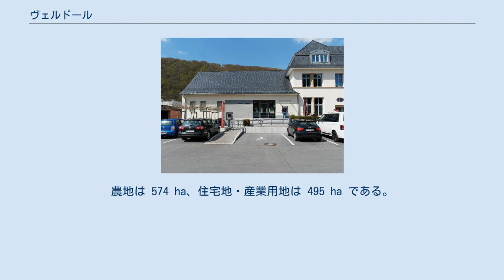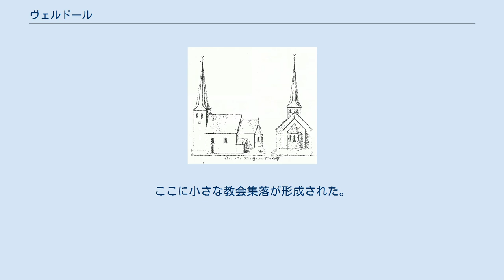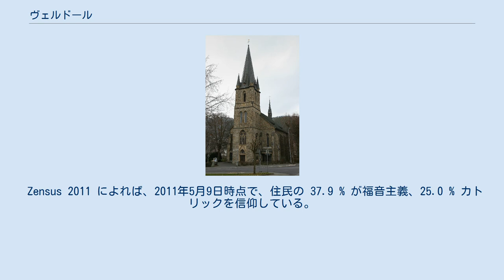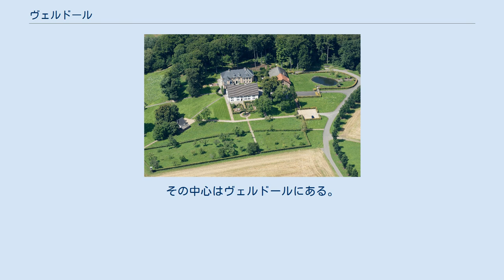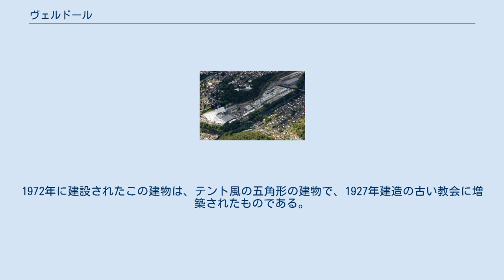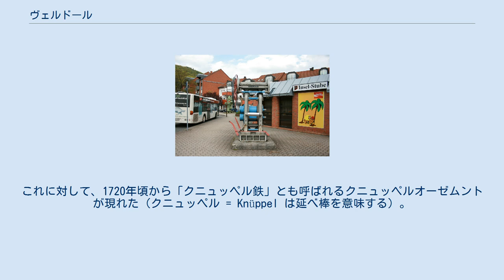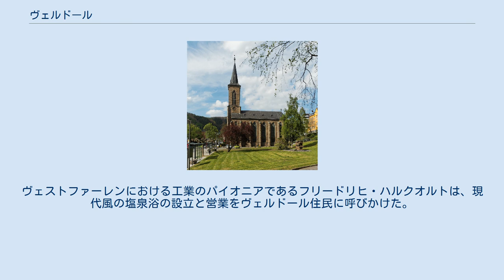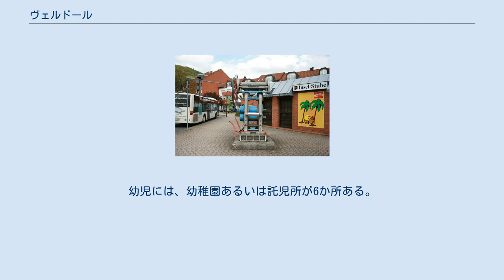ヴェルドール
ヴェルドール (ドイツ語: Werdohl, ドイツ語発音: [vɛrˈdoːl])は、ドイツ連邦共和国ノルトライン＝ヴェストファーレン州アルンスベルク行政管区のメルキッシャー郡に属す市である。
この街は、メルキッシェス・ザウアーラントの南部に位置する。
 ヴェルドールは、ザウアーラントのレネ川およびヴェルゼ川の谷に位置している。
レネ川は市域内で蛇行を繰り返し、大きな W 型に流れている。
この川は市域内に 15 km の流路を有している。
ヴェルゼ川のヴェルドール市内の長さは 7.85 km である。
 市内の最高地点はヘルシャイトとの市境にある農場「ヴェッシェ」付近の海抜 475 m である。
最低地点はアルテナとの市境のレネ川の川床で、162 m である。
 市域の面積は 33.39 km2 である。
北のアルテナとの市境（ドレーゼル付近）から南のヒュルスベルク（エーフェキング付近）まで 8.0 km である。
最西端はエルファーリングゼン地区、最東端はケットリング付近である。
東西の幅は 8.5 km である。
 土地の大部分は、森林で 1,967 ha を占める。
農地は 574 ha、住宅地・産業用地は 495 ha である。
残りの 303 ha は、交通用地、水域、その他の土地である。
 ヴェルドールは、北から時計回りに、ノイエンラーデ、プレッテンベルク、ヘルシャイト、リューデンシャイト、アルテナと境を接している。
 ヴェルドールの市域は、主に粘土岩とその下層の砂岩層からなる、いわゆるウンテーレ・ホンゼラー層（レトマーテ南部の農場にちなんで命名された）に位置している。
この地層は約3億6千万年前の層である。
この頃、この地域は海で覆われていた。
 谷には、川（レネ川、ヴェルゼ川）によって形成された重い物質からなる新しい堆積物がある。
 谷の深い場所には、4億4000万年から5億年前の粘板岩やその他の粘岩で構成される地層が存在する。
 市の中心部はレネ川の河畔と、一部は周辺の斜面に位置している。
レネ川沿いおよびヴェルゼ川の合流点付近の集落がヴェルゼフェルデ、ケーニヒスブルク、ロト、エルルハーゲンである。
 レネ川上流（東）にケットリングがある。
下流側（西）にはユッターリンゲン、ドレーゼル、エルファーリングゼンがある。
 ヴェルゼ川（一部はとても狭いV字谷）を遡ると、川沿いの斜面に位置する地区オスメッケ、プンゲルシャイト、クラインハンマーがあり、ヴェルゼタールが平坦となるオーバーボルベッケのエーフェキングとベーレンシュタインを通って、リューデンシャイトの市域へ抜ける。
 市名の古い表記は、Verthol である。
Werd- は「中州」あるいは「半島」 (ドイツ語: Werder) を意味しており、-ohl はおそらく水辺の草地 (ドイツ語: Aue) に由来するが、言語史学上完全に明らかであるとは言えない。
Werdohl は元々集落名ではなく、地域名であった。
 中石器時代の燧石やラジオラライトで作られた石器が、ヴェルドール周辺の山デッセルンやブレンゲから発見されている。
これらの出土品は、7,000年前のものである。
新石器時代から石器の道具は発達し、鋭利になっていった。
これらから、石器時代に少なくとも一時的には、この周辺に人が滞在していたと考えられている。
村の原型の1つは、ネーハイム - バルヴェ - ヴェルドール街道とレネ川の徒渉地とが交差する場所であった。
この街道沿いに紀元前4000年以後の時代の墳墓が発見されている。
 中世には、ケルンからアルンスベルク/ゾーストへ行く、かつての王の道がヴェルドール付近でレネ川を渡っていた。
ここに小さな教会集落が形成された。
レネタールを横切る南北の交通は、湿地が多いため困難であった。
教会集落の成立は、12世紀以前であったと想定されている。
 この集落の最初の文献記録は1101年になされている。
パートベルク伯エルポからディーメルゼー近郊のフレヒトドルフ修道院に寄贈されたヴェルドールの教会（キリアンス教会）について、パーダーボルン司教ハインリヒ2世が言及したものである。
1220年にベーレントロプ修道院長がこの教会の守護権を得た。
この守護権は1300年にマルク伯エーバーハルト1世が購入した。
その後キリアンス教会はシェーダ修道院に属した。
 ヴェルドールの宗教改革は1573年に行われた。
遅くとも1613年にブランデンブルク...